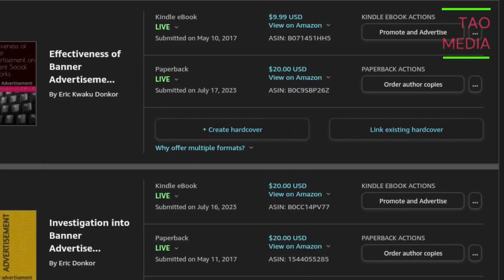PART OF PRINCE HARRY'S NGN LAWSUIT CAN GO AHEAD. NGN: HIGH COURT RULING SIGNIFICANT VICTORY